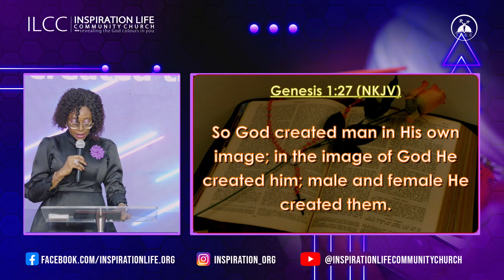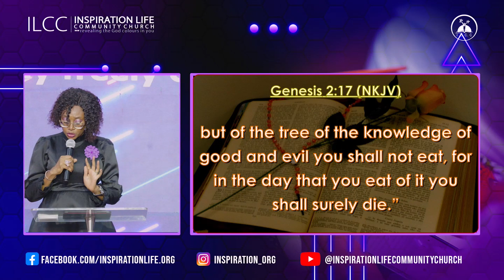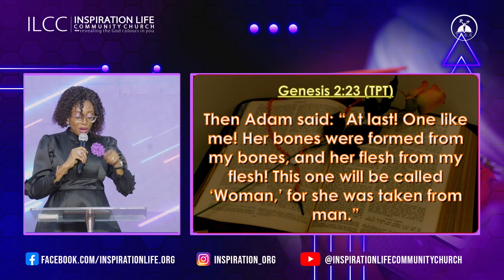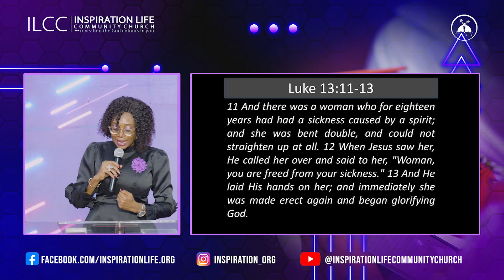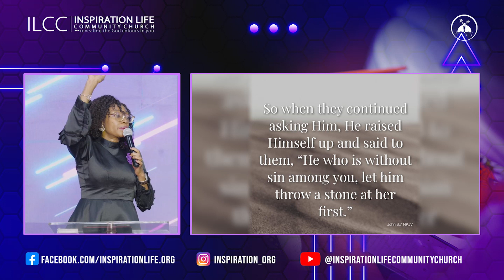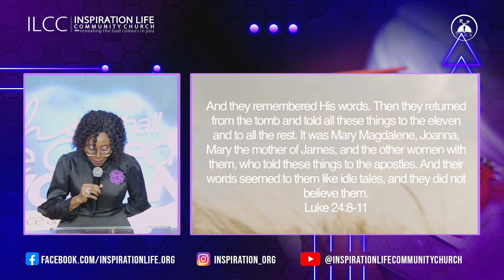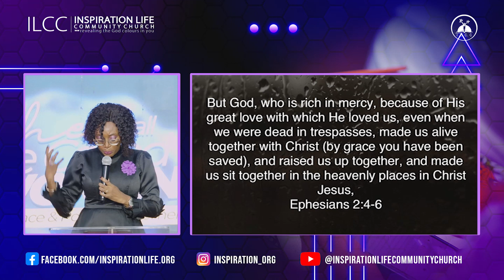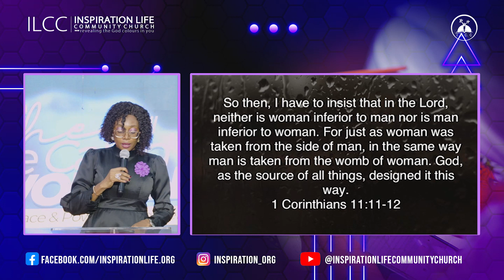SHE SHALL BE CALLED WOMAN | PASTOR UDUAK AFELUMO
MINISTERING: PASTOR UDUAK AFELUMO

God made everything beautiful from the beginning,

It’s women’s day ! Let’s come together to celebrate our amazing women, and give thanks to our wonderful father in heaven